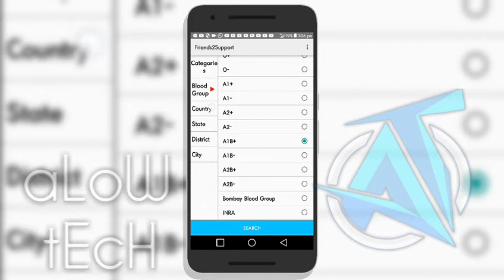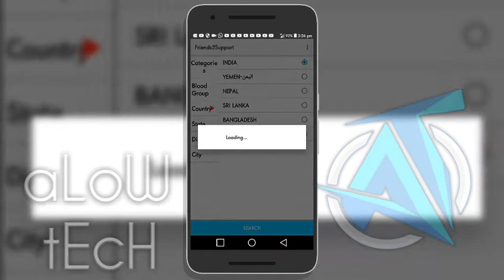Need blood donators | App | friends2support.org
this music is sponcered by NoCopyrightSound youtube channel